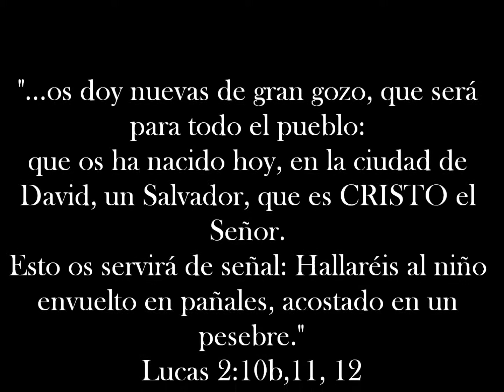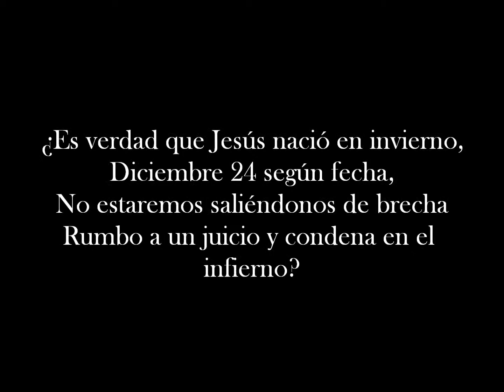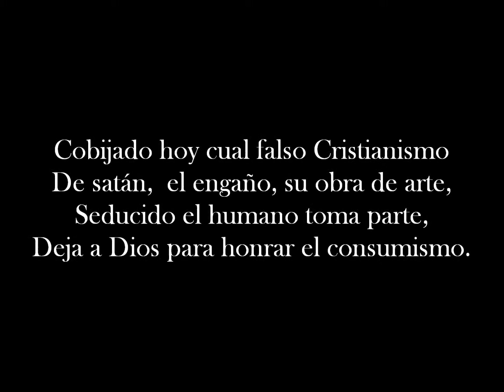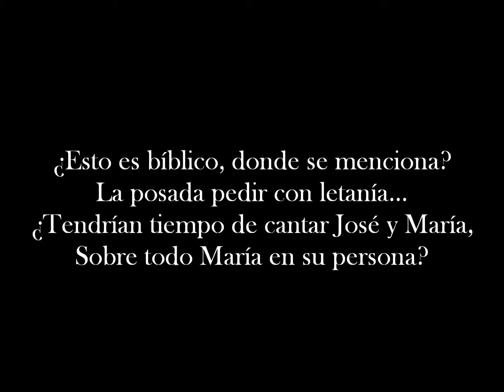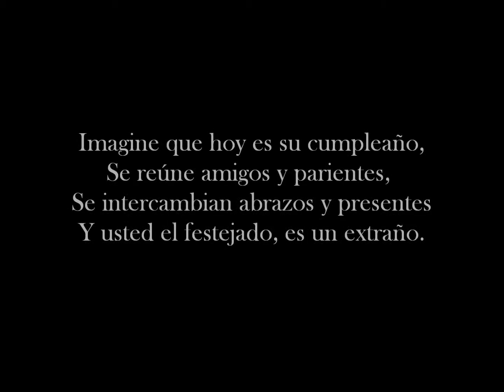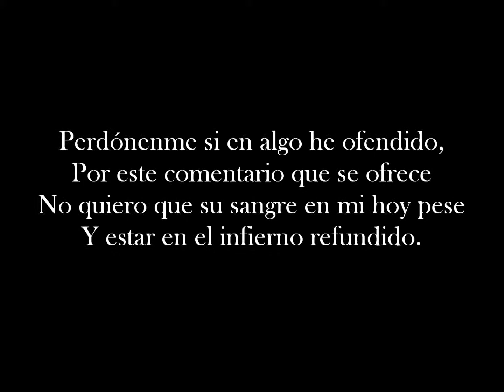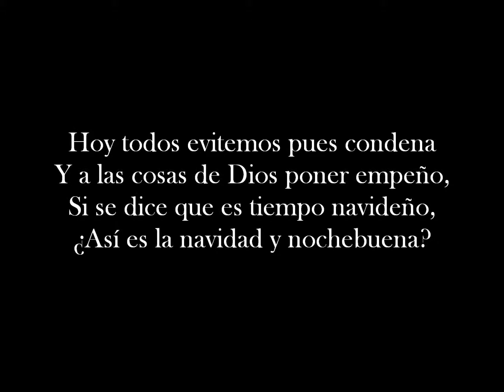¿Esto es la navidad?